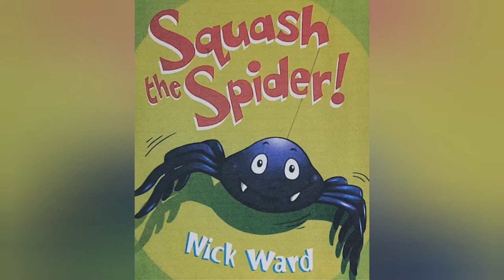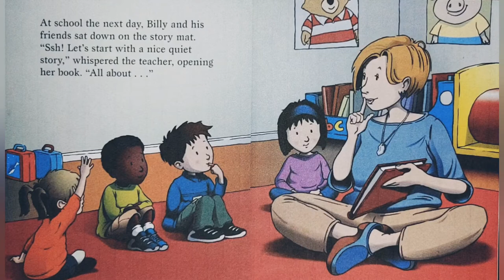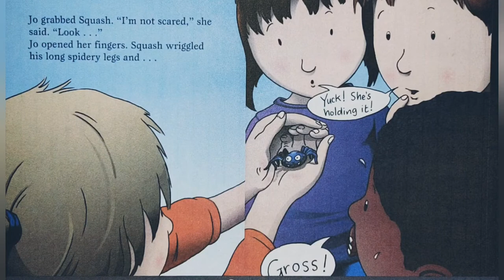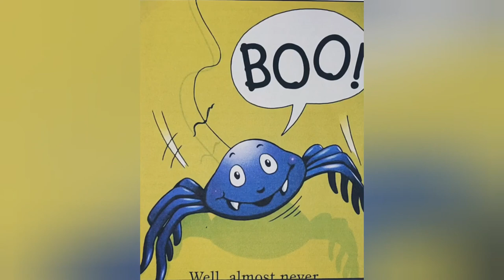📕 Kids Book Read Aloud: Squash The Spider By Nick Ward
High up on the ceiling, Squash the Spider is waiting to pounce! He watches as Billy comes into the TV room and sits down to eat his supper . . . “BOO!” shouts Squash and makes Billy jump! Where will Squash turn up next? In Billy’s sandwich? In the middle of his teacher’s storybook? In someone’s bag of chips?

Author: Nick Ward